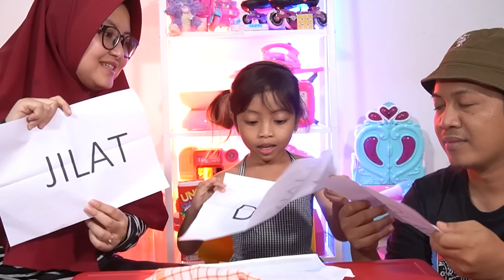GAMES SERU GIGIT JILAT DIAM!! LEIKA GIGIT TERASI 🤣🤣🤣